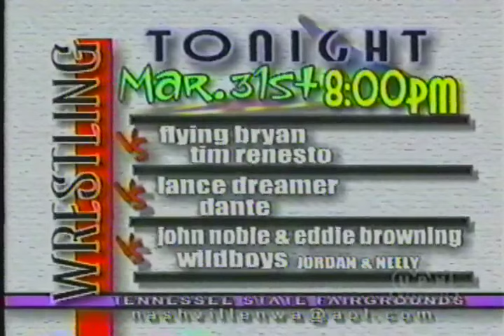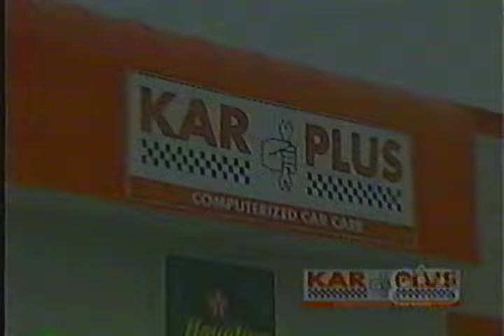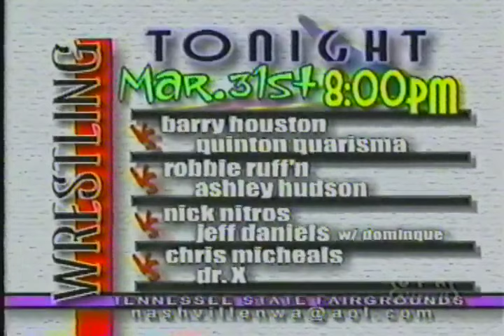NWA Nashville Wrestling TV Nashville, Tennessee (FULL SHOW) 3/31/2001